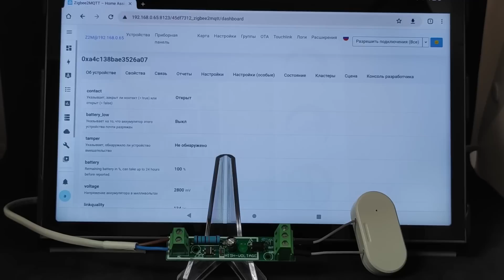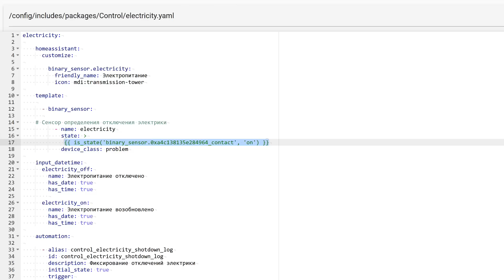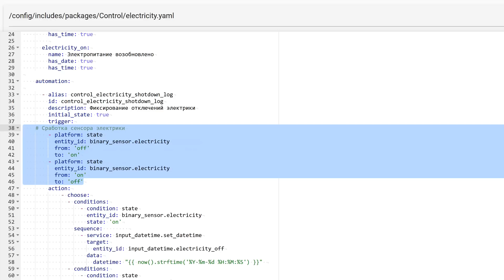Zigbee сенсор электричества, часть 2 - еще проще и дешевле, без реле и блока питания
После первой части видео о zigbee сенсоре электричества, я получил множество отзывов, благодаря которым удалось сделать конструкцию еще проще и дешевле - избавится от реле и блока питания. Теперь датчик работает совершенно бесшумно.

➡ Оптопара:
✔️Simple Robot Store
✔️C креплением на DIN рейку
✔️На напряжения 3-5, 12, 24 В

➡ Датчик открытия:
✔️IHSENO Store
✔️Quality House Life Store

00:00 - Вступление
01:27 - Комплектующие
02:29 - Сборка
02:53 - Тест
03:22 - Логика
04:18 - Вывод